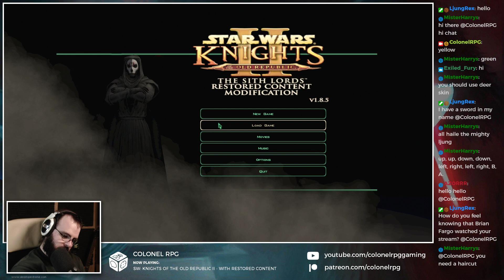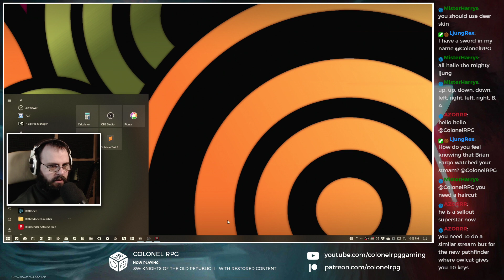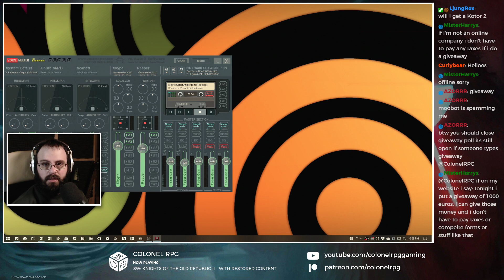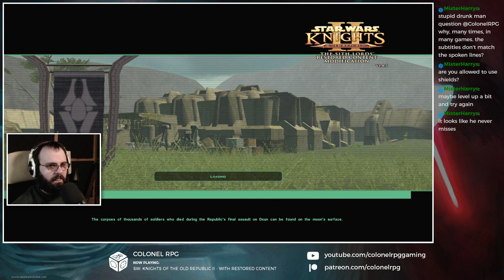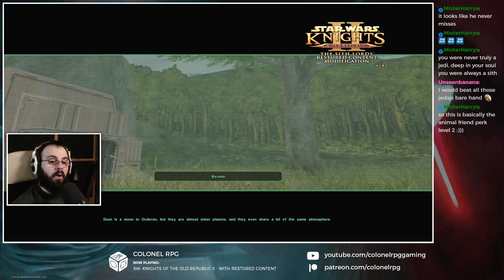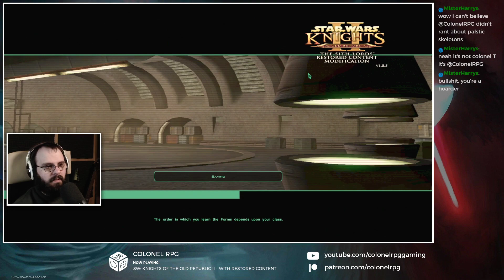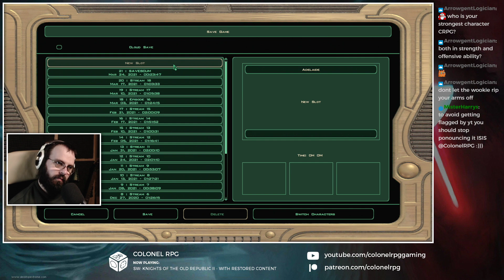Star Wars: Knights of The Old Republic II - Restored Content (TSLRCM) - Twitch Playthrough - Part 18